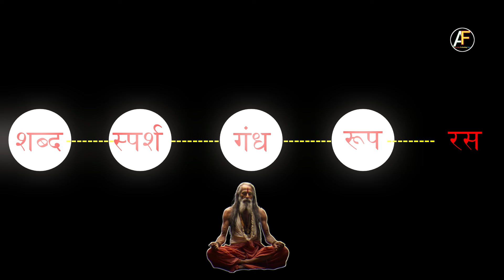PART 1 ( Stories) Mythological Stories | Religious Stories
About Us
Welcome to the AmazingTechnology Fact Channel. Here, we upload videos on some of the most diverse and interesting topics based on real facts.